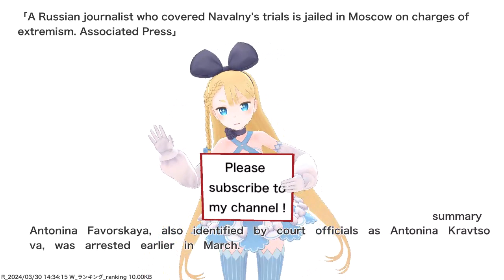A Russian journalist who covered Navalny's trials is jailed in Moscow on charges of extremism....